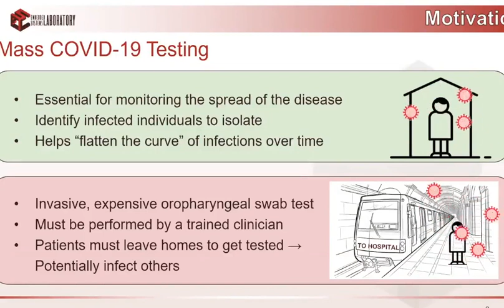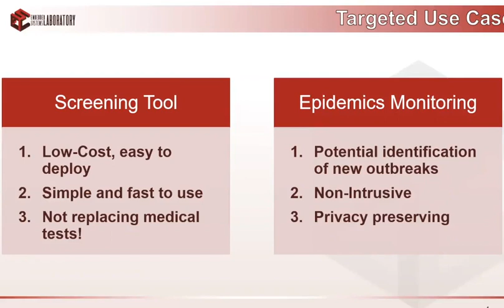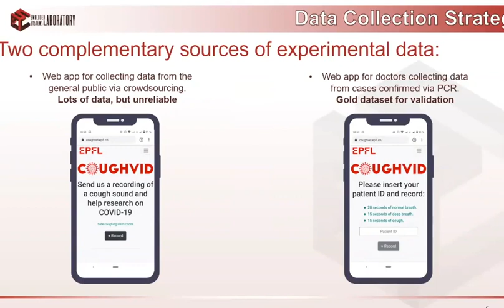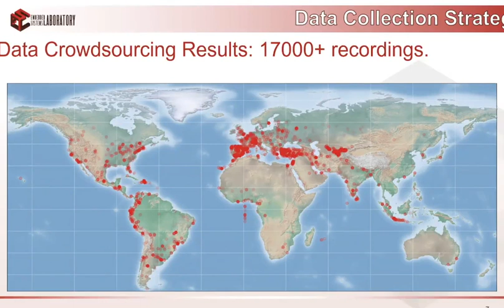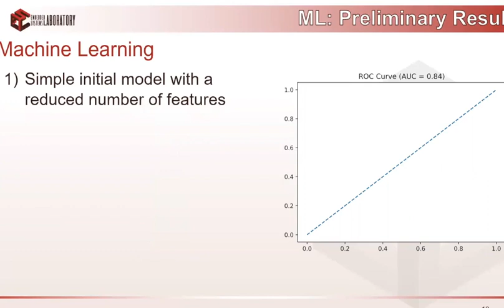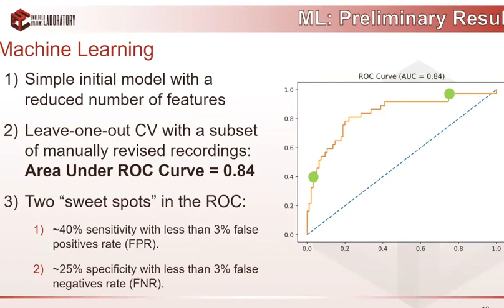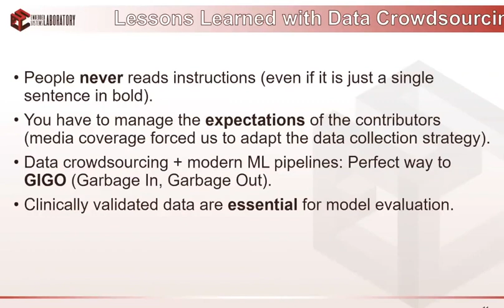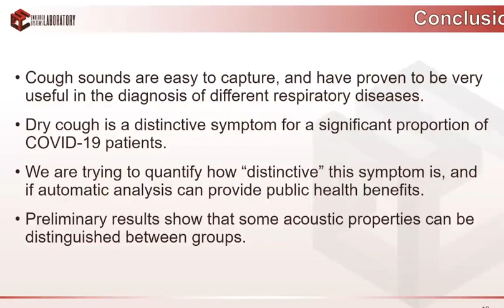Prof. David Atienza of EPFL on the Coughvid application (in Spanish)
Property of Universidade de Santiago de Compostela